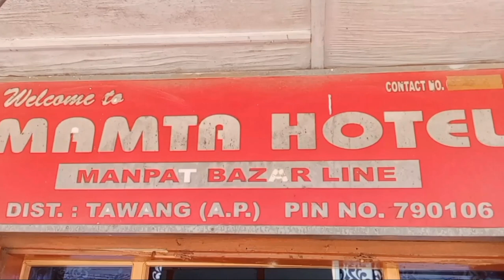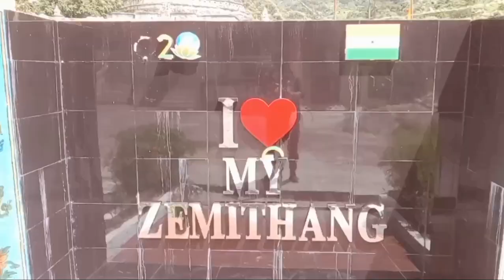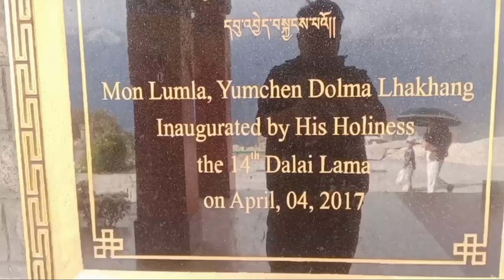TAWANG TO ZEMITHANG VLOGS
Vedio is for education purpose copyright disclaimer under section 107 of the copyright Act 1976, allowance is made for ''fair use'' for purposes such as criticism, comment, news reporting, teaching, scholarship, and research. fair use is a use permitted by copyright statute that might otherwise be infringing.

sourav joshi vlogsfunny vlogsfamily vlogstravel vlogspiyush joshi vlogspiyush joshi gamingsourav joshi artssourav joshi new carsourav joshi new super cardaily vloggertoysice bath challengedaily vlogsdaily vloggingsuper car vlogvlogger of the year

Tawang to Zemithang

This day was allocated for Zemithang via Lumla. It was also an overcast morning.

We started around 10 am but wasted more than half an hour in Tawang town itself searching for Petrol Pump.

To go to Zemithang from Tawang via Lumla, you have to backtrack around 5 km from Tawang towards Jung/Sela Pass along the National Highway and then you have to take a very sharp right turn for Zemithang. On the day of arrival at Tawang, we actually took this turn wrongly. So traveling by this road was in our destiny I guess.

It was a downhill drive from Tawang for the first 7-8 km. Then gradual ascent started. The road condition was varying from good to average to bad and then again in the reverse order. Topography was distinctly different from that of the Bumla’s side. It was lush green all around with occasional streams flowing down from the hills.

Lumla

After driving around 60 minutes, we crossed the welcome gate of Lumla. But it took another 30 minutes to reach Lumla market. On the way, we had crossed several villages along the road.

From Lumla, the road bifurcates. The right one goes to Zemithang. The left one goes to the Indo-Bhutan border. What I read is that the road on the Indian side is ready but it is more or less non-existent on the Bhutan side.

The Bhutan Government, for whatever reason, is not developing the road on their side. If developed, it can be an alternate route to Tawang bypassing the mighty Sela.

We took a longish break there to have our lunch. After lunch, we started from Lumla market around 1 pm. Lumla is at a height. So downhill drive started. The road condition worsened. It literally became a gravel road. At some places, water streams were flowing over the road causing very thick mud. So we had to drive cautiously.

BTK Waterfall

After some time, we came down at the level of Nyamjang Chu River, which originates from Zemithang valley. It was on our left-hand side. We took our next stop at BTK Waterfall.

After a few kilometers from BTK Waterfall, we crossed the river and went to the other bank. As per the instructions, photography of the bridges is not allowed. So we took photos of downstream and upstream of the river near that bridge and moved on.

Gorsam Chorten

Our next stop was Gorsam Chorten. It is huge. When we reached there, there was no one. It is at a completely secluded place and I guess is a perfect place to offer prayer to the almighty.

There is a steep hill on one side of which acts as a backdrop. Nyamjang Chu river is flowing on the other side. The road passes through the narrow stretch between Gorsam Chorten and Nyamjang Chu River.

From Gorsam Chorten, an uphill drive started.

Zemithang

After around 10-15 minutes, we reached Zemithang. There was an army check post just before entering Zemithang. They enquired us whether we had a permit. We told them that we did not have a permit because as per our understanding it was not required.

They asked about our plan. We told them that we would spend some time in Zemithang and then would come back along the same route. They took our identity cards and let us go. I guess, they were apprehensive whether we would return via T Gompa, Sangetsar Lake, and Y-Junction.

Since it was late afternoon by that time, they took our identity cards just to ensure that we did not become too adventurous and returned to Tawang via Lumla only.

Zemithang is on the other bank of the river and we had to again cross the river using the bridge. Our initial idea was to roam around in Zemithang village for some time.

But it was well past 3 pm. So we got down immediately after crossing the bridge, spent 5-10 minutes there, and did not go inside the village. We took some photos and started the return drive.

In the future, whenever I come to Tawang, I will try to do this full circuit of Tawang-Lumla-Zemithang-T Gompa-Sangetsar Lake-Y Junction-Tawang